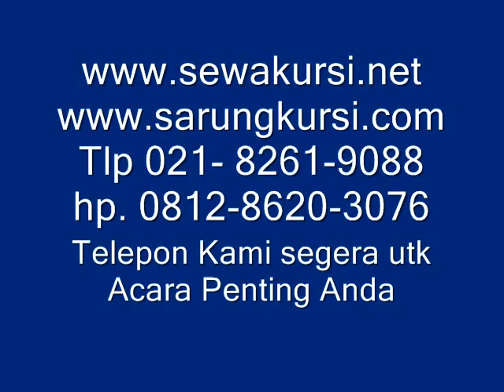cover chairs for convention, hotel and office, Tlp 021- 8261-9088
atau sering disebut sebagai glove chairs
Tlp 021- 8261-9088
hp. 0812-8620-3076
memproduksi sarung kursi utk hotel dan kantor, melayani seluruh kota di indonesia